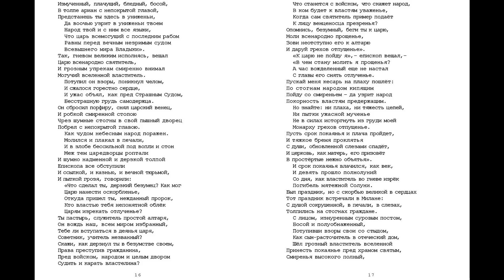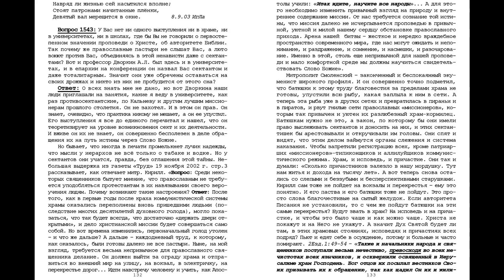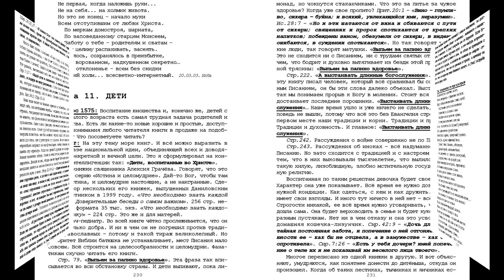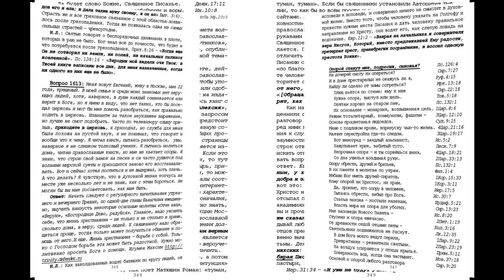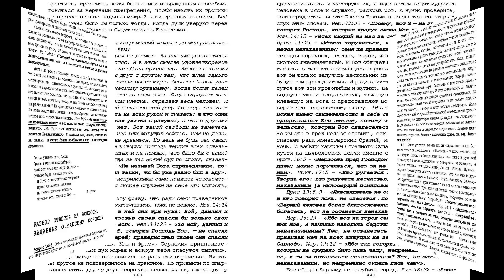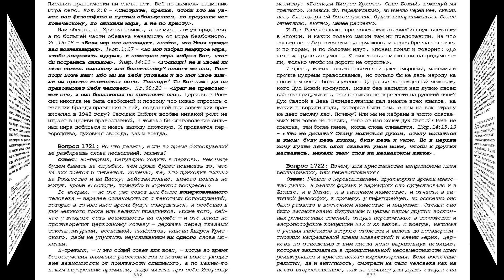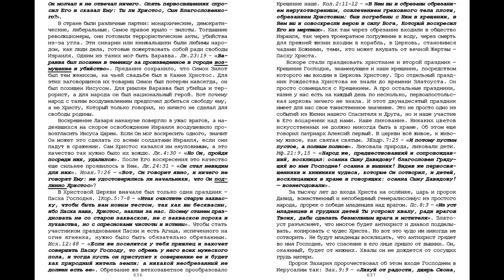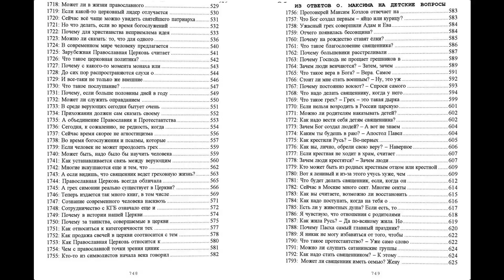«…открытым оком», том 6. Игнатий Лапкин